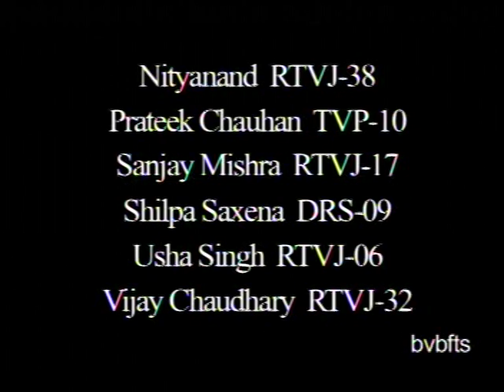Teri Yaadein (Music Video) - Bharatiya Vidya Bhavan_FTS - Students' Project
Every film maker must learn how to make Music Video. For this project, students select song of their choice and visualize entirely new treatment for its picturisation. They select right location, perform in front of Camera, maintain Lip-sync and add lots of special effect at the time of editing. They enjoy whole process. The final result is colorful.